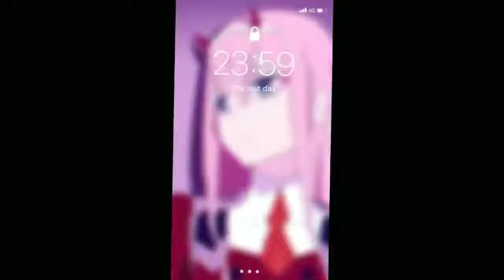Sexiest Kozuki Hiyori Pictures - One Piece